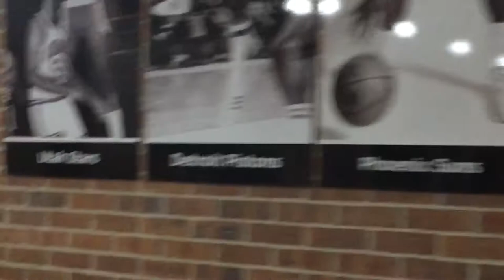They Want You To Be Good | TRUF DAILY 001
Tyren Johnson is a professional basketball player of in his 7th year.  He has played in many countries.  Belgium, France, Dominican Republic, Japan, Turkey and Greece.  A native of Vacherie, Louisiana.  He played college basketball at Louisiana-Lafayette where he was named the Sun Belt Conference Player of the Year as a senior in 2009-10.  He is also an upcoming entrepreneur.  His media company TRÜF Productions has been doing well after its 1st year of operation.  He also provides online training for athletes that brand is called MAKEMPAY SPORTS.  Tyren is also an upcoming public speaker.